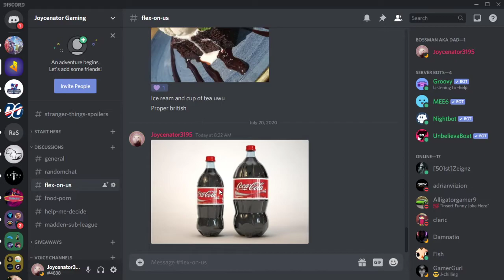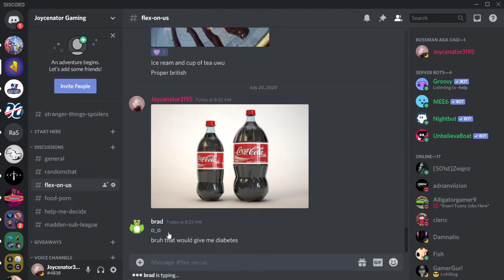Breakfast with Joyce July20